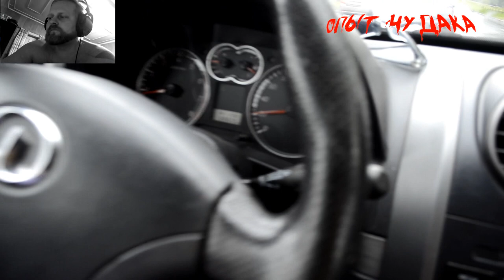В Крым на машине . 1ч дорога Череповец - Севастополь. Путешествие в Крым. Ярославль, трасса Дон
Путешествие в Крым на машине. Дорога из Череповца до Москвы и потом по трассе дон на Ростов на дону, краснодар, Анапу, порт Кавказ по крымскому мосту в Керчь и по трассе Таврида в Симферополь и Севастополь. Посещение Ялты, Нового света и Судака. Почти месячное мутешествие.. Дорога в Севастополь к родным.